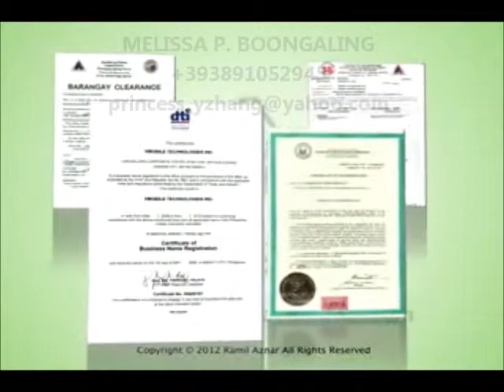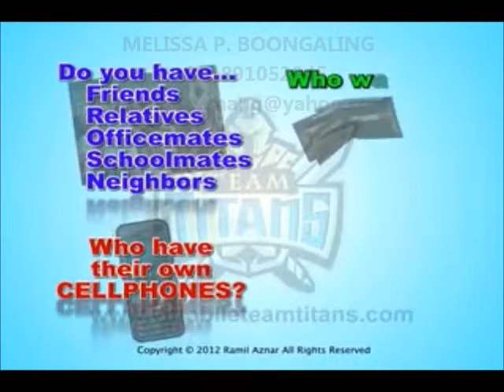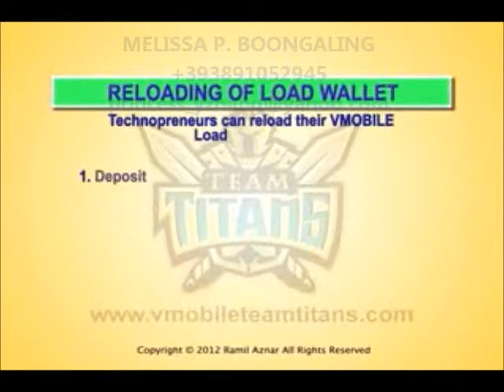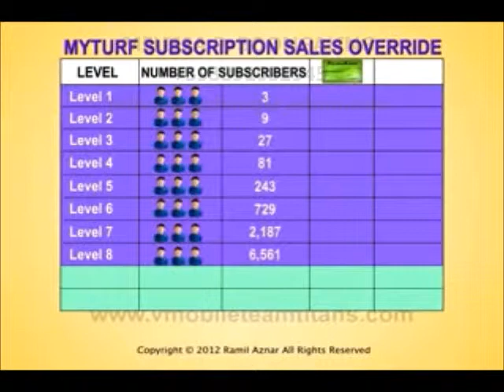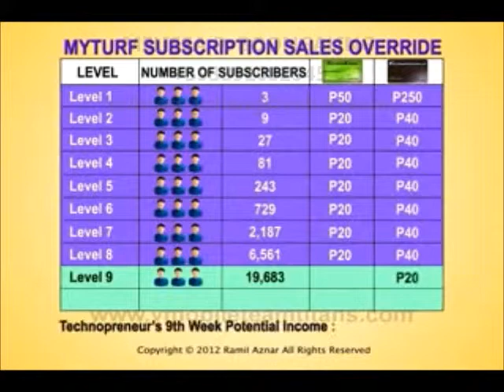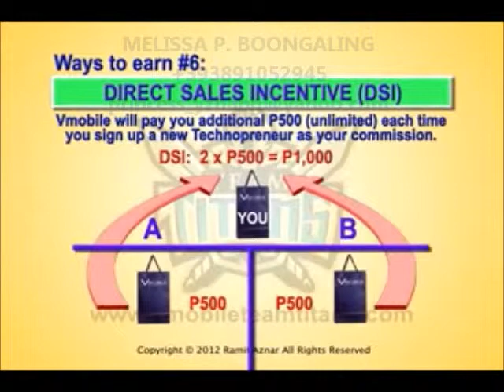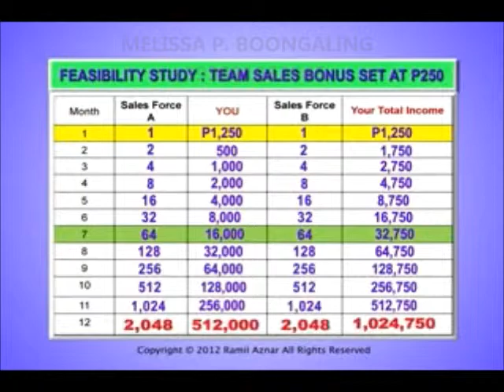Melissa P Boongaling